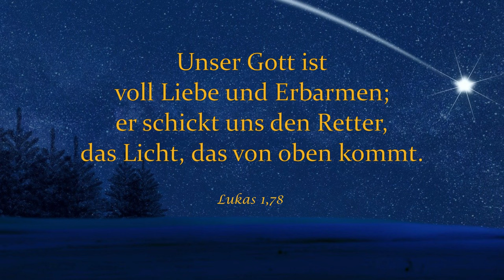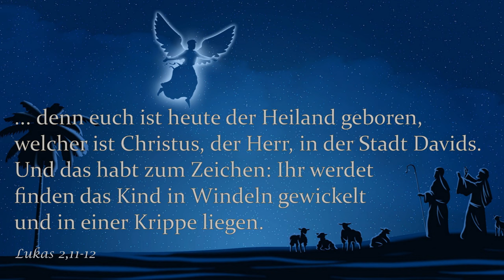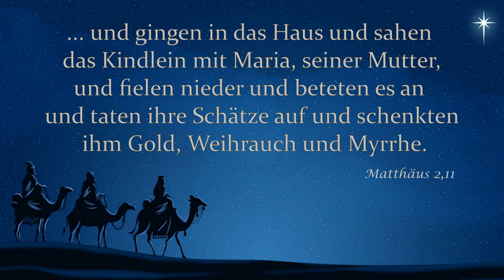Gesegnete Weihnachten, Die Weihnachtsgeschichte aus der Bibel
Stimme ein in den Weihnachtsjubel, Jesus ist für Dich geboren!
Lies die ganze Weihnachtsgeschichte in der Bibel: Lukas 2, 1-20

Bibelstellen:
Galater 4,4
Lukas 1,78
Lukas 2,4-14
Jesaja 9,5-6
Matthäus 2,1-2 und 9-11

aus:
Lutherbibel 1912, gemeinfrei

Bilder:
Angeles Balaguer from Pixabay
Images (Christmas Story) by Jeff Jacobs from Pixabay, Thank you!

Hark The Herald Angels Sing von Audionautix unterliegt der Lizenz Creative-Commons-Lizenz "Namensnennung 4.0".